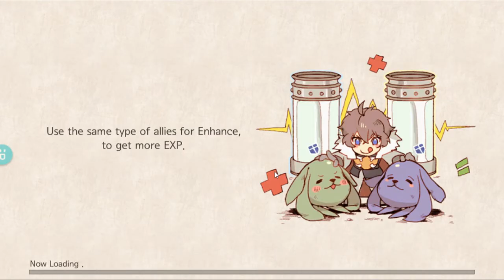Luna Chroincles R Gameplay | Mobile Game | Showing The Game Then 9K Gem (3) Summonings